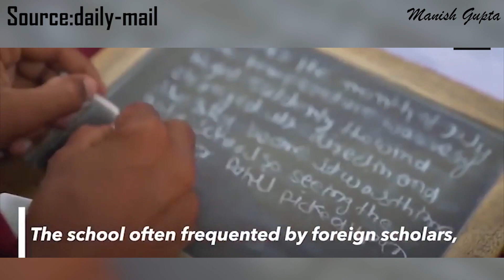The Unsung Heroes -V P Sharma 1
The Veena Vadini School in Budhela, Singrauli district of Madha Pradesh, has become famous for its policy to teach its students to become ambidextrous - being both left- and right-handed. The founder of Veena Vadini School, Virangat Prasad Sharma, teaches primary education to the poor kids and the technique of writing with both hands simultaneously.

Unsung heroes is an initiative from my side to keep you inspired. It is a series of videos that highlight the work and contribution of people who worked not for themselves but for a bigger purpose. A purpose that created an impact outside their own life. An impact that resulted in them leaving a legacy behind.

Why do I call them unsung? Obviously because not many know about them but I believe every such person's life and work is a source of immense learning and inspiration. Something which we really need in today's world of uncertainty and fragility.